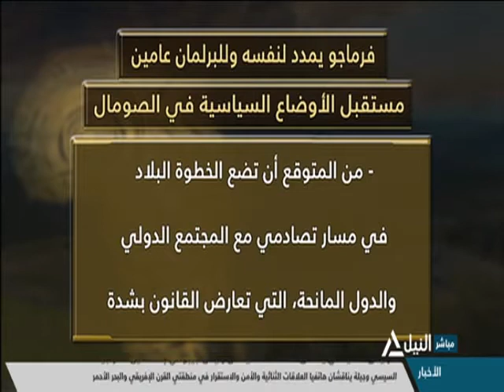افريقيا 15-4-2021 | عابي فرح عثمان - كاتب صحفي صومالي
الرئيس الصومالي يقرر تمديد ولايته عامين بلا انتخابات